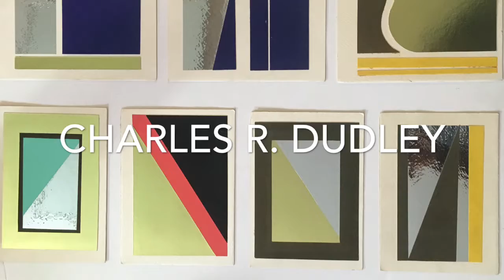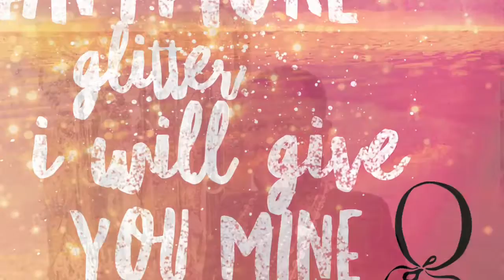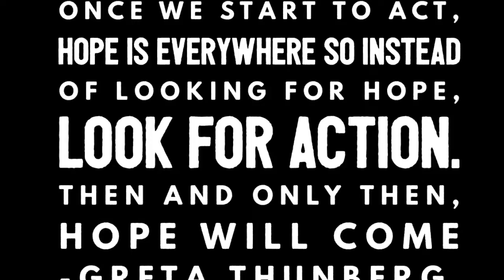Let’s Create 3-D Portraits not Landfills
Let’s Create 3-D Portraits not Landfills  A special Indiegogo Campaign Call to Action to create hope for the future